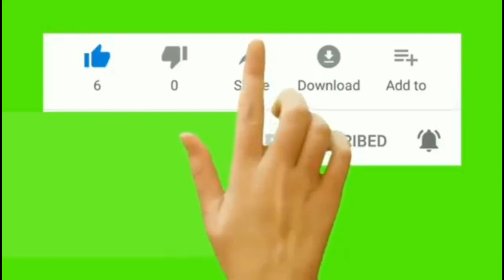sirrin ayatul kursiyyu